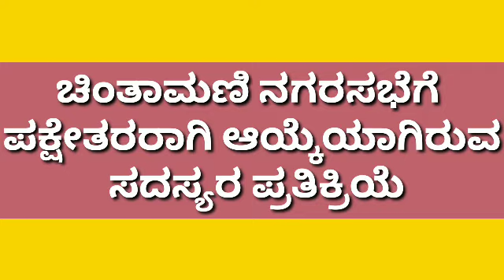ಚಿಂತಾಮಣಿ ನಗರಸಭೆಗೆ ಪಕ್ಷೇತರರಾಗಿ ಆಯ್ಕೆಯಾಗಿರುವ ಸದಸ್ಯರ ಪ್ರತಿಕ್ರಿಯೆ